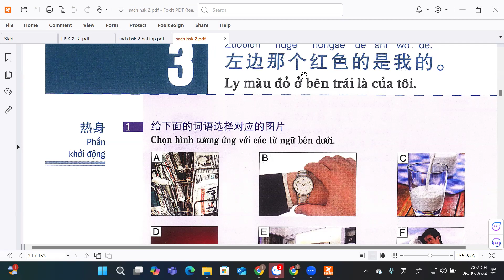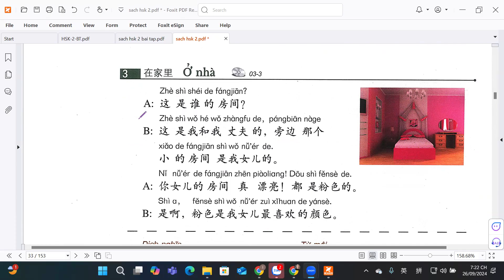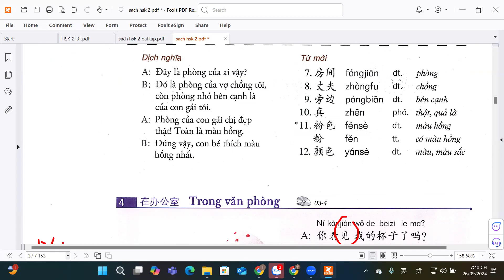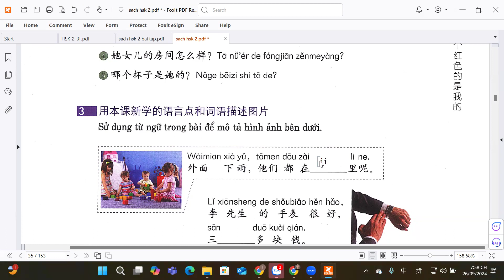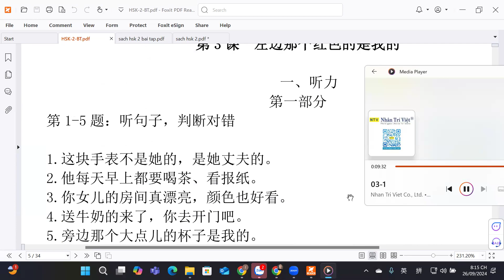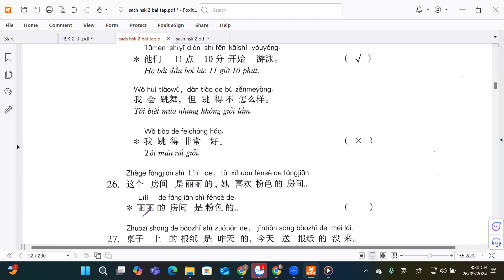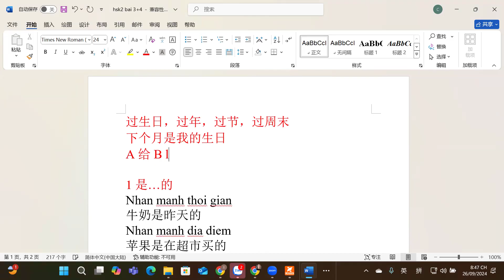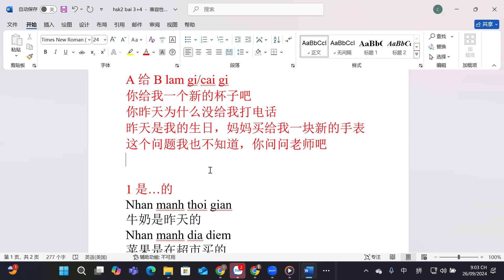hsk 2 bài 3+4 cô Xiao Li tiếng Trung Hoàng Liên, thầy Thọ zalo 0977941896